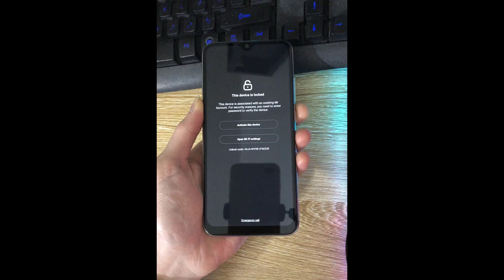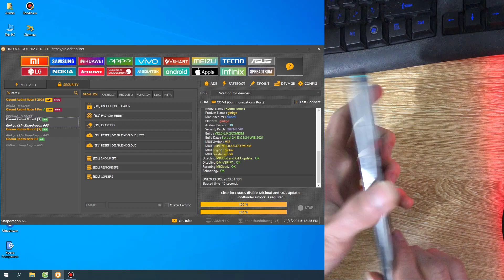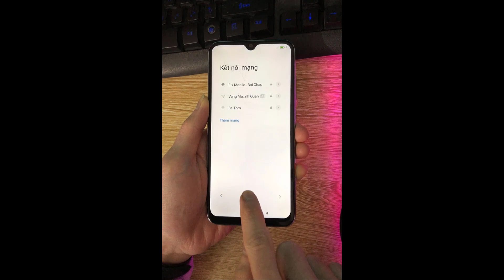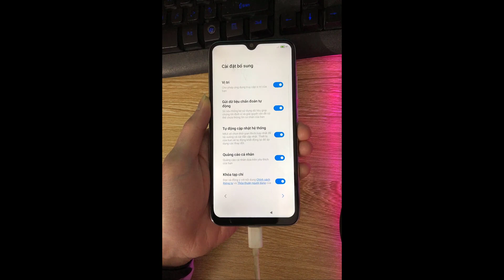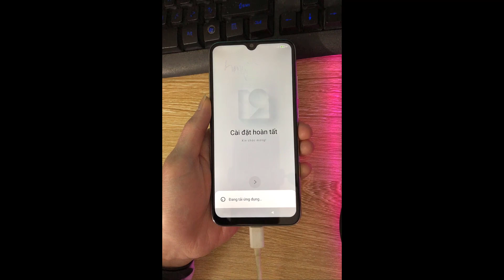Ẩn tài khoản MiCloud Xiaomi Note 8 (ginkgo) by UnlockTool